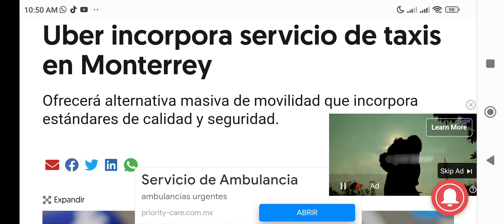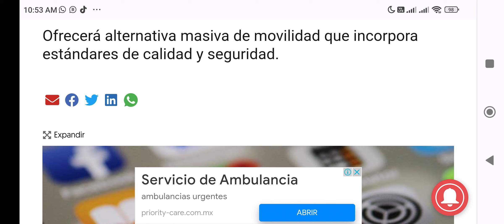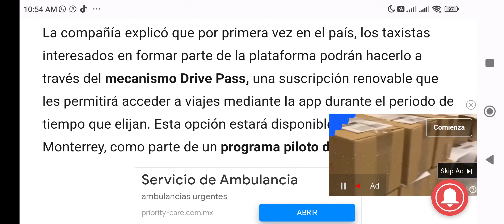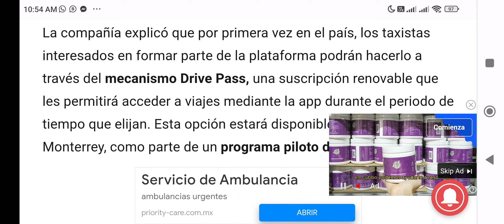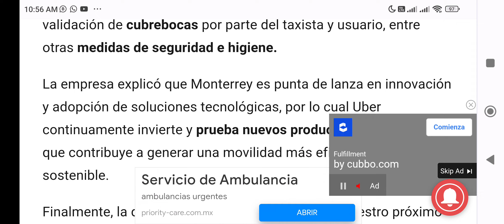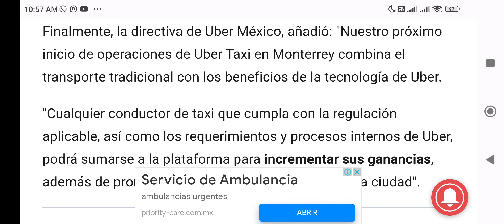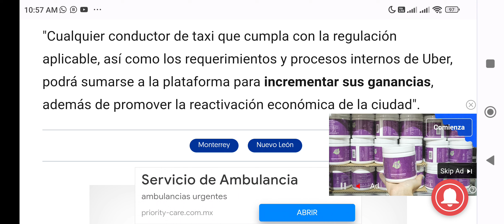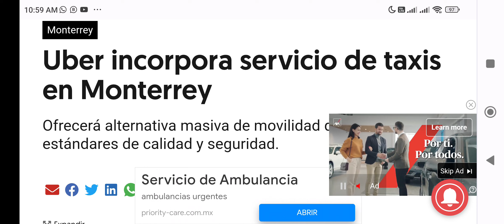🚕🚖UBER YA RECIBE TAXIS CONCESIONADOS A PARTIR DE HOY aviso!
Uber ya recibes taxis concesionario.